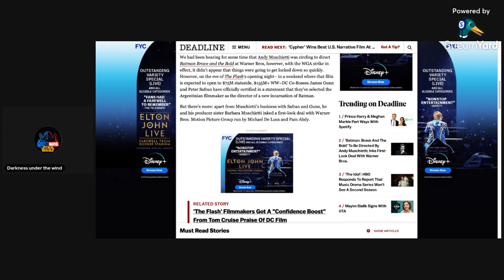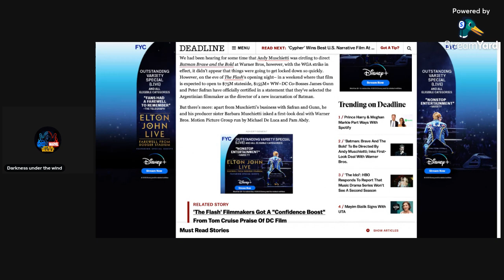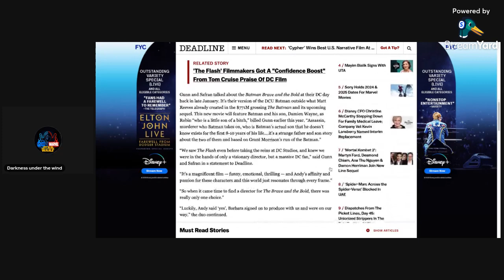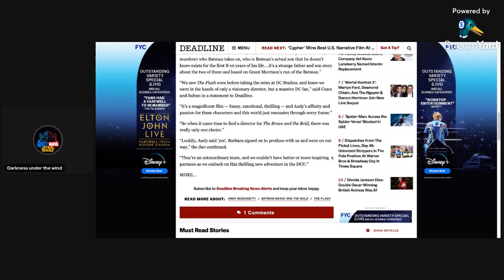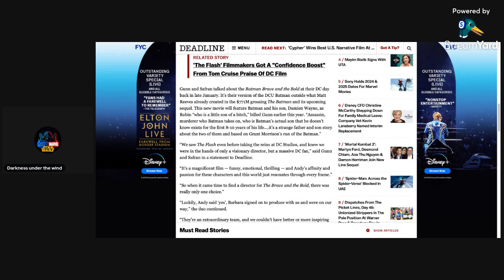Batman Brave And The Bold Confirmed To Be Directed By Andy Muschietti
Today I will be talking about Andy Muschietti being confirmed to direct the DCU Batman The Brave And The Bold movie.